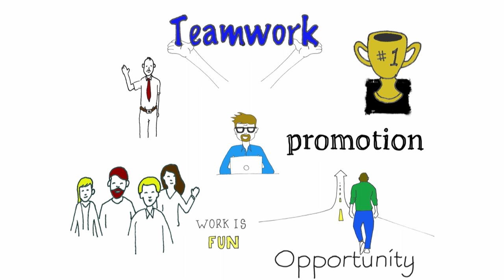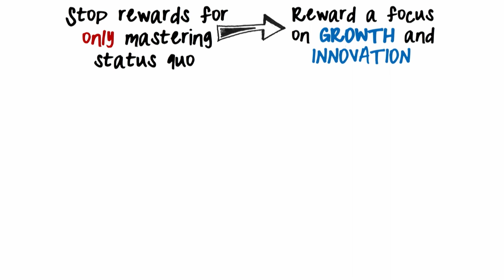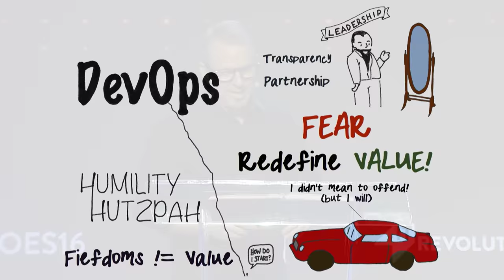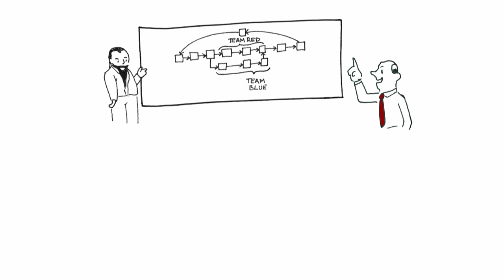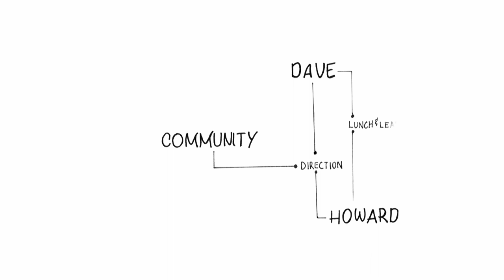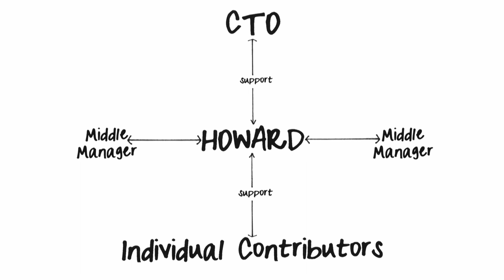DevOps: Making the Middle Great Again - Hearst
Making the Middle Great Again

Pauly Comtois, VP DevOps, Hearst

After gaining support from leadership and the engineers in the trenches, my initial success began to falter. After meeting with each business unit it became clear that middle management was not incentivized or driven to adopt a DevOps culture. My new focus became understanding the incentives, drivers and fears at the middle management level and addressing the factors that were blockers to DevOps success.